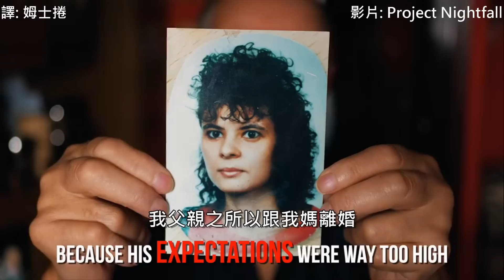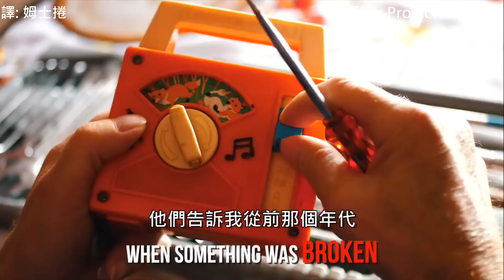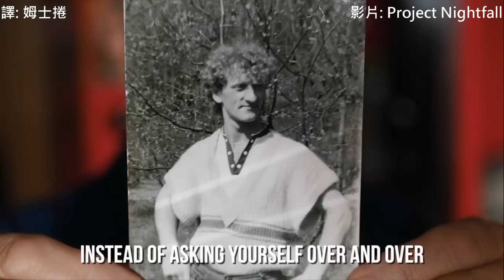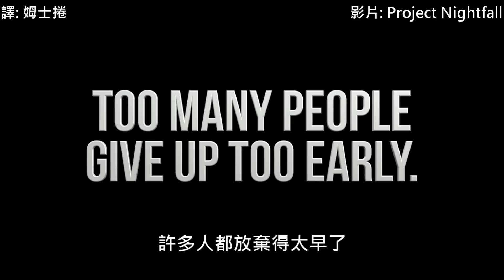Project Nightfall 系列: 在你決定分手之前請看完這部影片(中文字幕: 姆士捲)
你覺得呢?

影片: Project Nightfall
翻譯: 姆士捲

此翻譯字幕僅供學習用途。